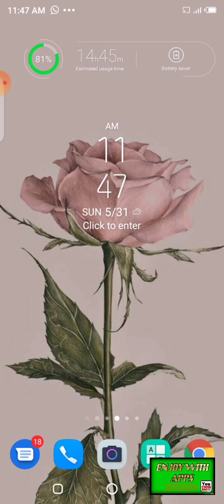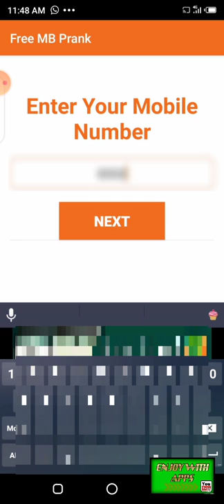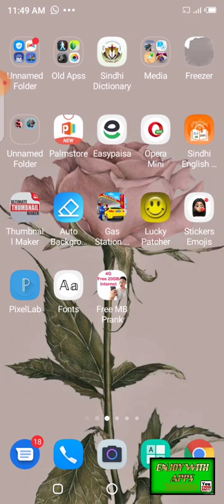how to get free gbs on jazz ||Zaheer_Baloch.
Application
Link